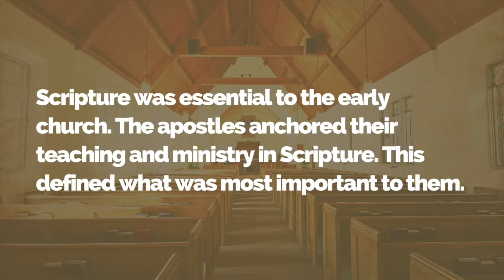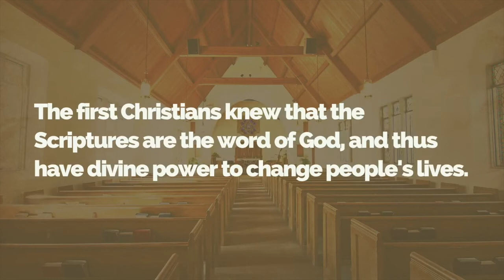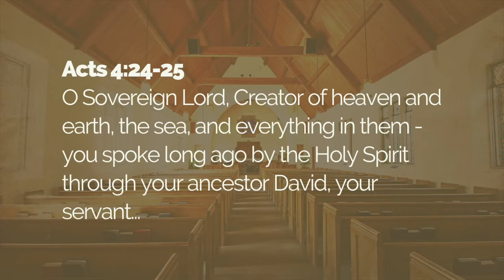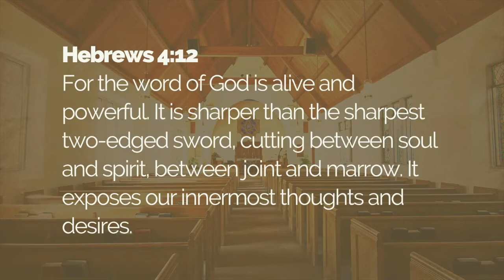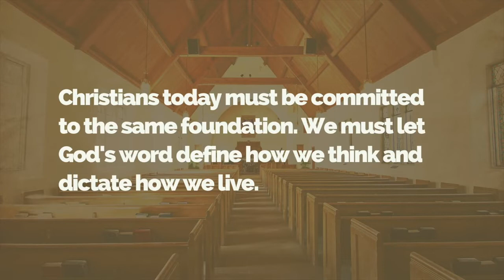The Church Has Left The Building - Essential Foundation (Sermonlink)